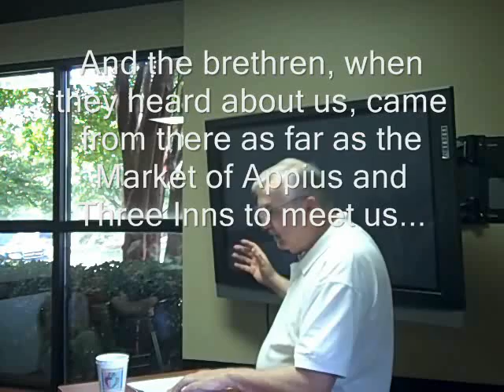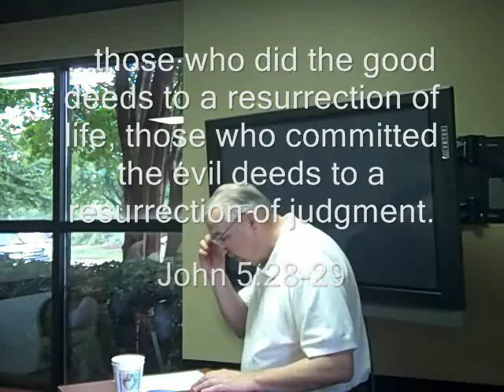The Book of Revelation - Rev 20:7-15 Ralph E Bass, Jr